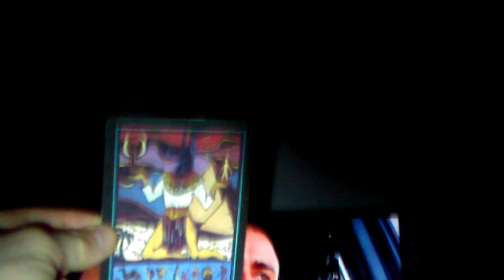flow with the process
spring forth with nature!! Check out what she is sproutin out for you its all for you, the food is the medicine, doctrine of signatures
14:03 potent medicine
20:34 opportunity

card at end: 31:31